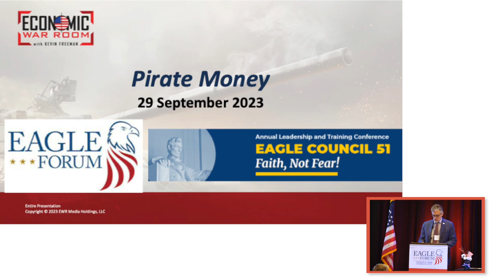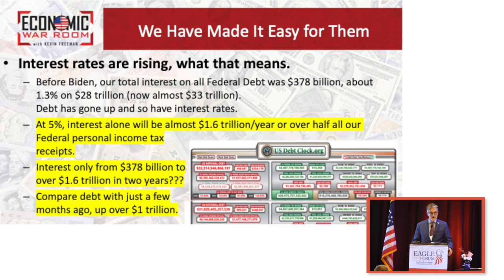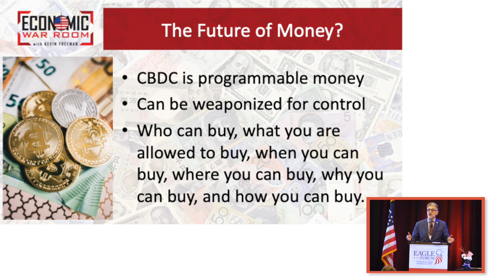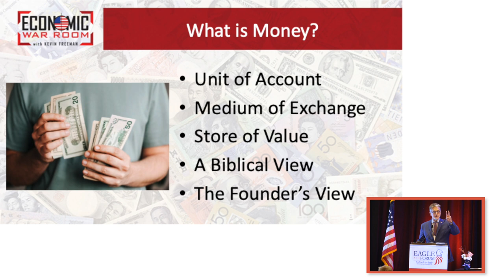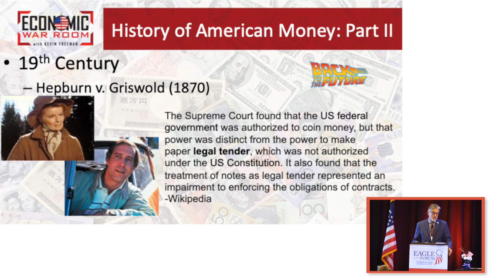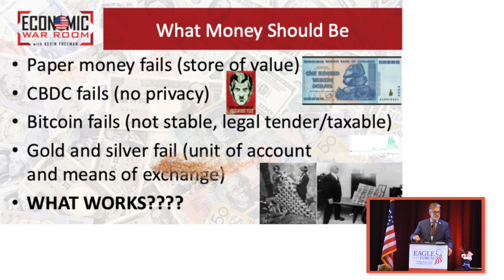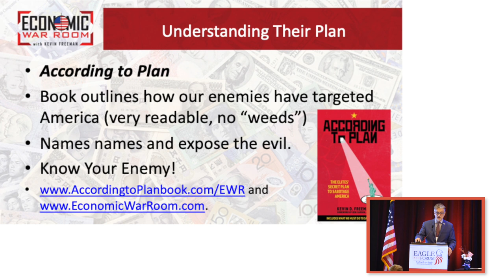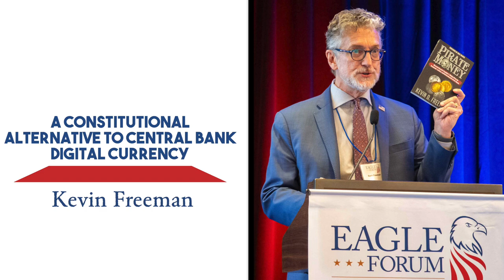Kevin Freeman: A Constitutional Alternative to Central Bank Currency and the Risks of Fiat Currency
Kevin D. Freeman, CFA, is the host of a weekly television program, Economic War Room with Kevin Freeman. This program exposes and explains how economic events are delicately intertwined with our nation’s security, all from a Judeo-Christian worldview. The program airs on BlazeTV. Its purpose is to help Americans weaponize their money to defend Liberty, Security, and Values.

EAGLE COUNCIL 51